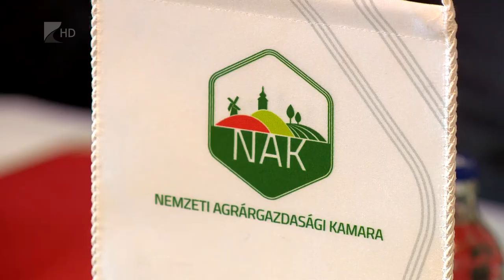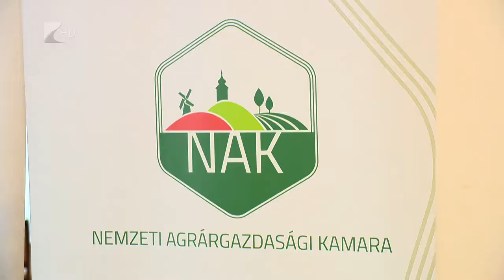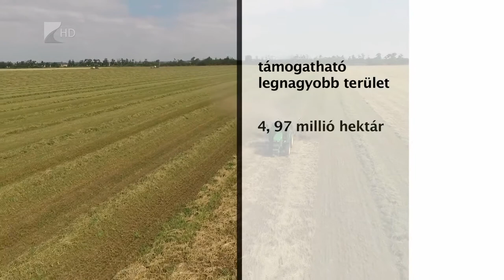Változások a forrásban - Kölcsey Tv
Komolyabb változásokra számíthatnak a gazdák az agrártámogatások tekintetében, véli Jakab István a Magosz elnöke.  A Brexit miatt a források csökkenek majd a következő, 2020-ban kezdődő uniós ciklusban, erről a NAK Szabolcs-Szatmár-Bereg megyei alakuló küldöttgyűlésén beszélt Jakab István. A rendezvényen a tagok Rácz Imrét választották újabb ötéves ciklusra a megyei agrárkamara élére.